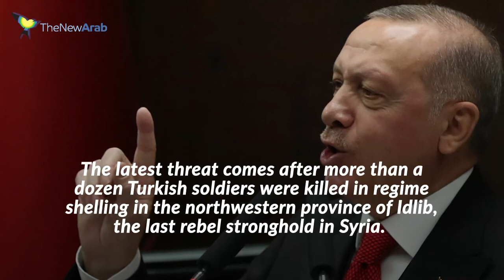Erdogan threatens to attack Assad forces 'everywhere'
Turkish President Recep Tayyip Erdogan threatened to strike Assad regime forces "everywhere" if his soldiers were harmed and accused Damascus ally Russia of committing "massacres" in Idlib.